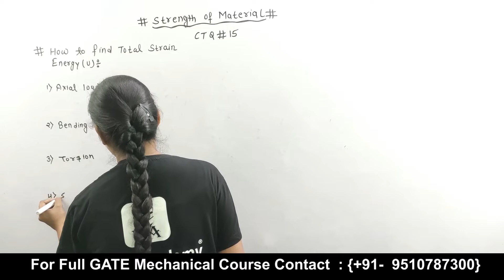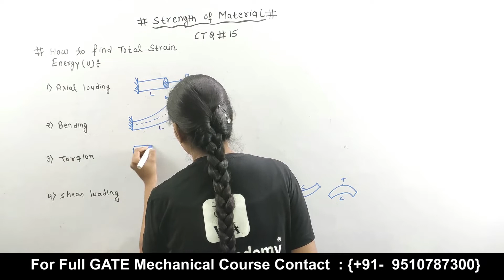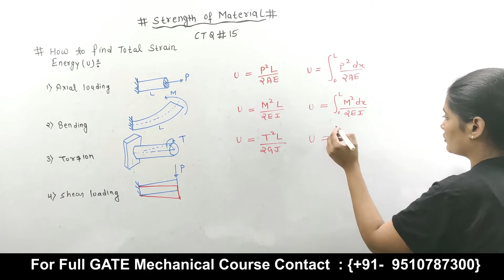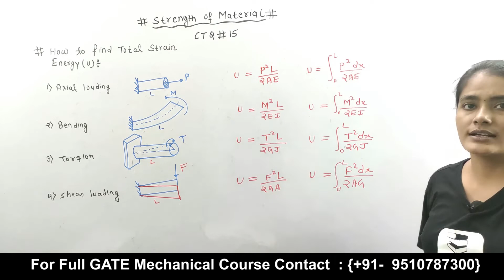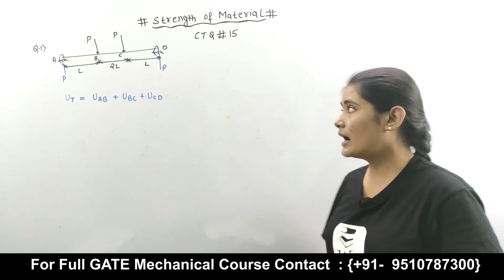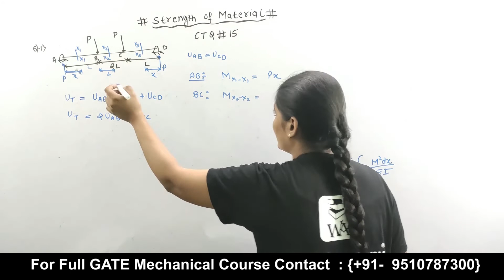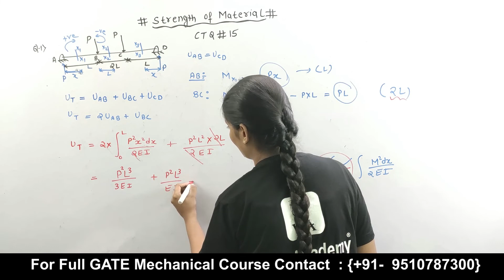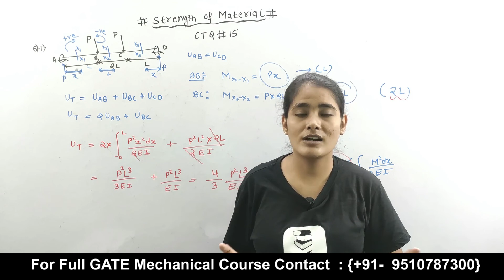Strength of Materials (SOM) for GATE | CONCEPT THROUGH QUESTIONS #15 | GATE Lectures by Well Academy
CONCEPT THROUGH QUESTION #15, In this video of Strength of Material you will understand Concept through Questions. This is lecture of Strength of Material for GATE, ESE, PSU and all other Exams. We will also Solve Previous Year Questions of various Exams

What you get in this course ?
👉🏻 700hr+ video content
👉🏻 All subject E-books/Notes
👉🏻 Dedicated doubt support
👉🏻 helpful for PSU Exams
👉🏻 Mock Test (included)

If you have Any Query Regarding Course

About Course
In this course Strength of Material is taught by our Educator Lamiya Naseem.She is going to teach Fluid Mechanics for GATE, ESE and All Other Exams. Strength of Material GATE lectures will be in Hindi. Also with this Subject Many other Subjects are uploaded for other Branches on Well Academy.

Search Terms for This Lecture :
Strength of Materials GATE lectures,
strength of materials,
som gate lectures